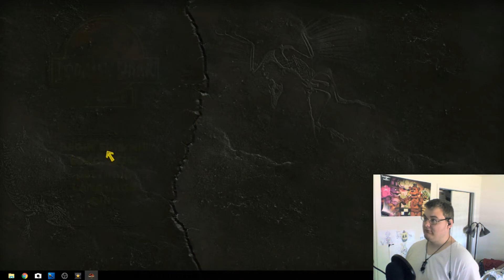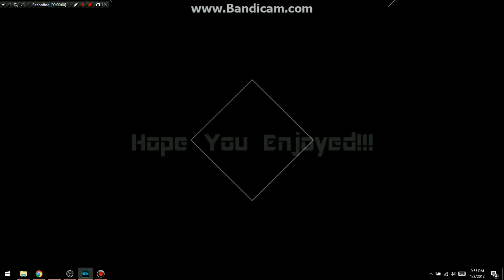Things Got Worse!!! || Jurassic Park The Game | Episode 2 - 01!!!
The Calvary Has Arrived... And We're In The Middle Of Hell!!!